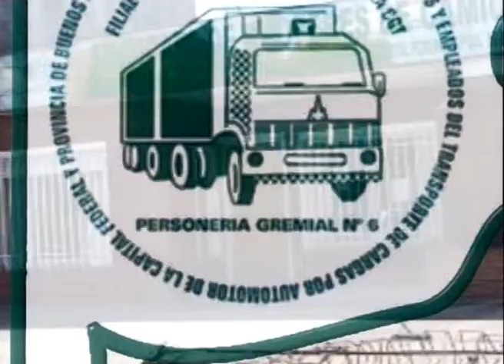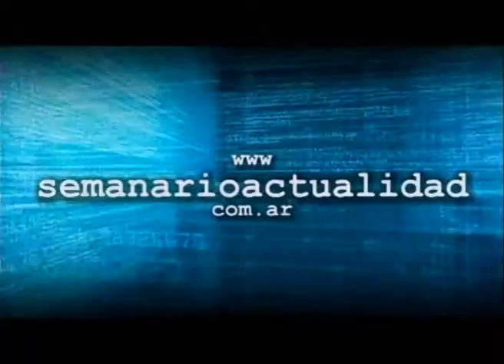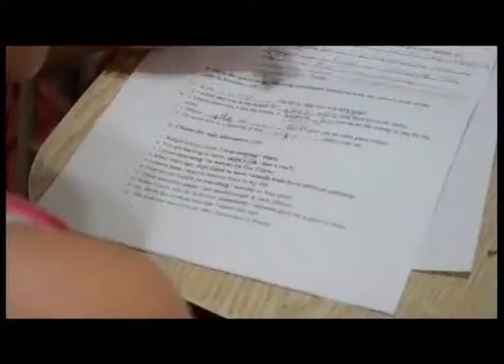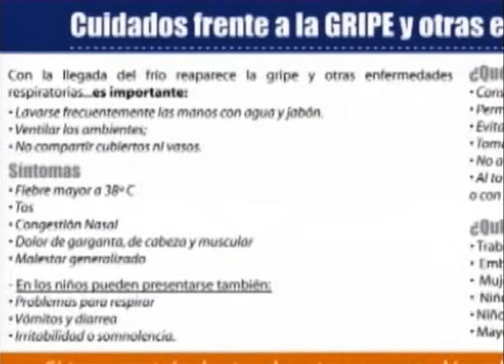Telered Noticias Moreno y General Rodríguez 1º edición 19 08 13